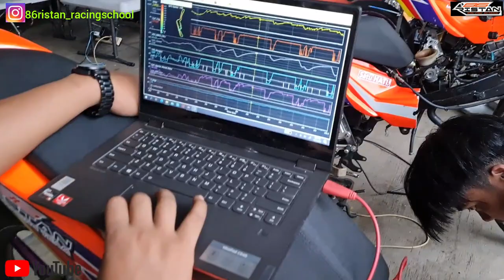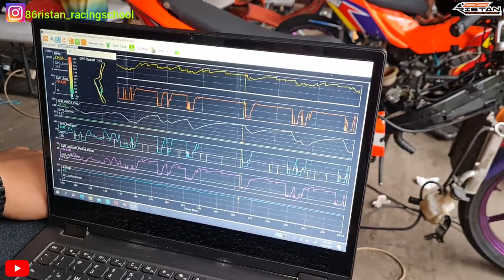LATIHAN MESIN TUNE UP JEBOL HANCUR SEMUANYA!!! BALAPAN PIALA PRESIDEN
video kali ini latihan di sentul gede prepare piala presiden hbs latihan mesin tune up expert jebol ancur semuanya semoga suka sama video nya racing kejam semoga suka sama videonya